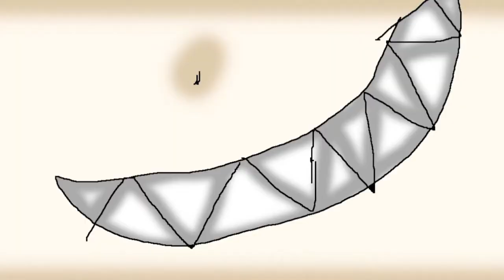clock girl sabrina preview thing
k.. so i did this for school. and while i dont think my art is too bad i have aload of issues with everything else. the transitions happened too quickly some scenes should have been repeated more. i improvised on some of the sound effects and they didnt work, some of the sound is totally choppy, some of the voices were cut off at the begining, some places lack sound, some voices should have continued and quite frankly i don't like how it came out